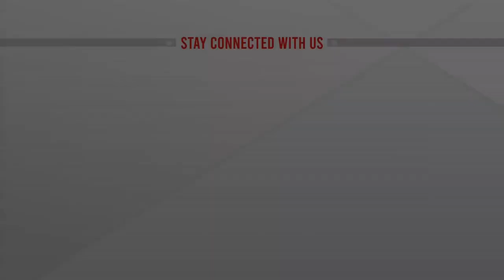সদরঘাট লঞ্চ টার্মিনাল থেকে ঈদে বাড়ি ফেরার খবর